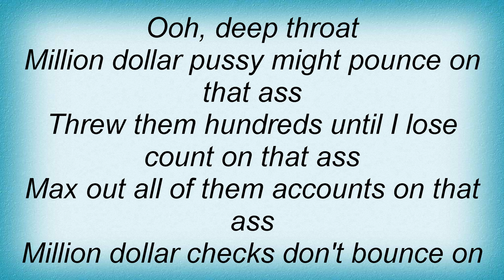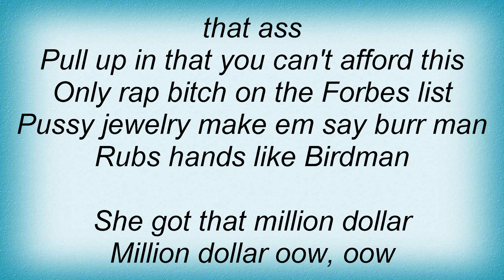Birdman - Tapout Lyrics_1